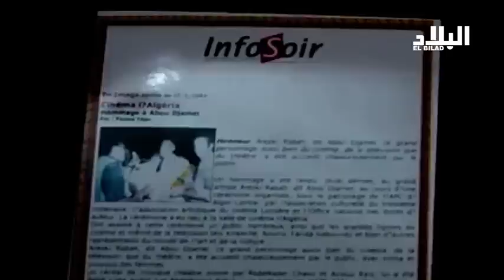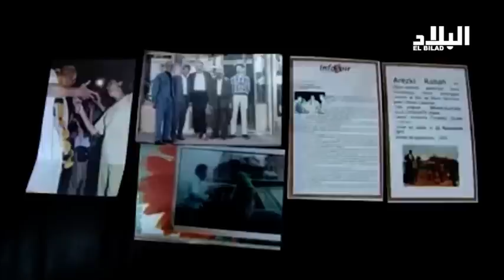الجزائر تفقد الفنان " أبو جمال " .. أحد رموز السينما و الكوميديا -elbiladtv-